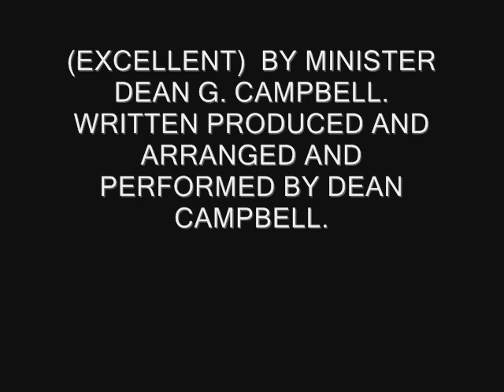EXCELLENT BY MINISTER DEAN G CAMPBELL